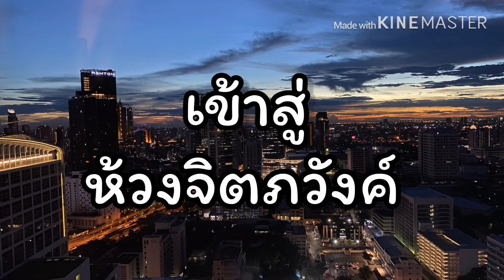จิตภวังค์คืออะไร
เหมือนการครึ่งหลับครึ่งตื่นหรือเปล่า ควบคุมได้ไหม